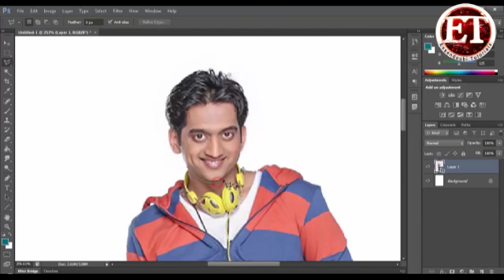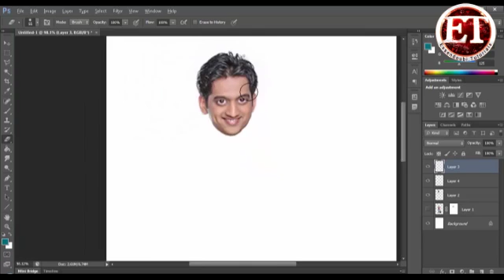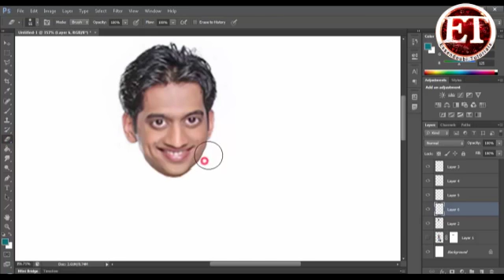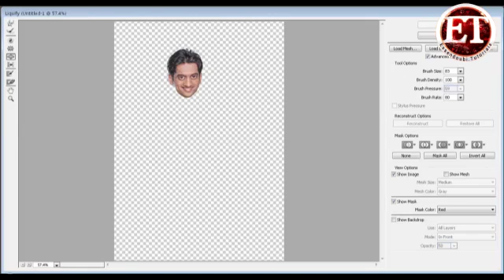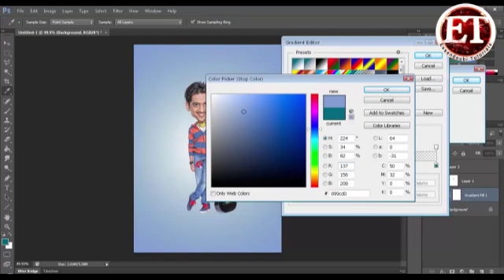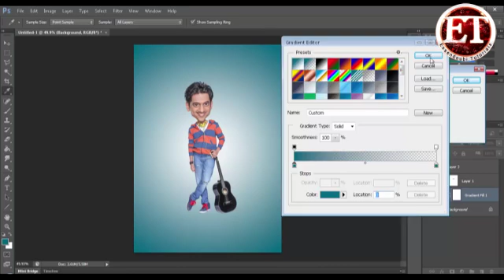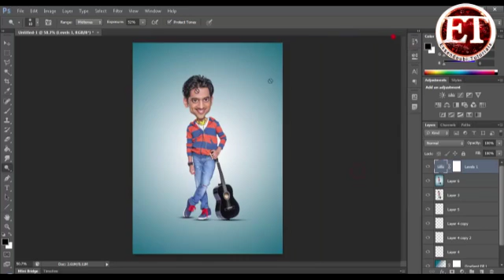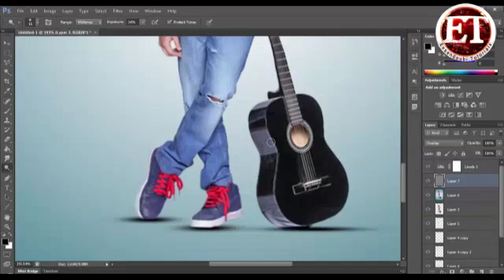Photoshop Tutorial How to Make Caricature | بسهولة